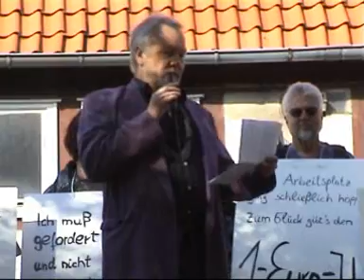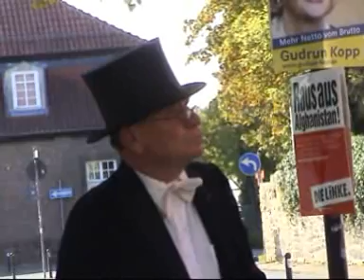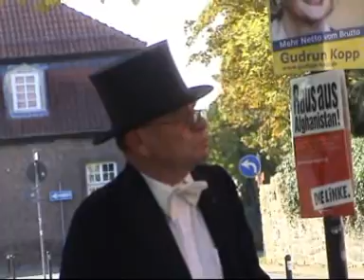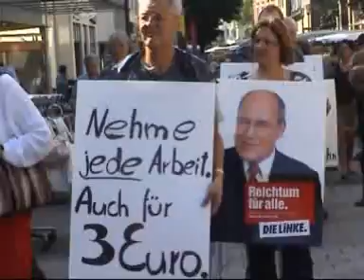Moderner Sklavenmarkt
Wie in der heutigen Zeit Erwerbslose, LeiharbeiterInnen sowie Menschen die von Hartz IV leben und alle die geringfügig Beschäftigte, immer wieder instrumentalisiert werden können - versuchte DIE LINKE.LIPPE mit einem modernen Sklavenmarkt darzustellen. Der Initiator und Auktionator Lothar Kowelek stellte verschiedene unter Preis arbeitswillige Menschen für einen Arbeitsmarkt unter aller Würde vor ...